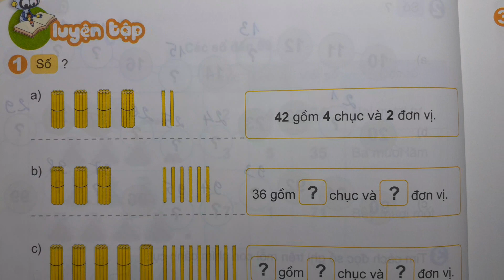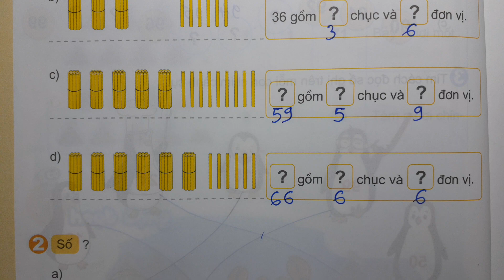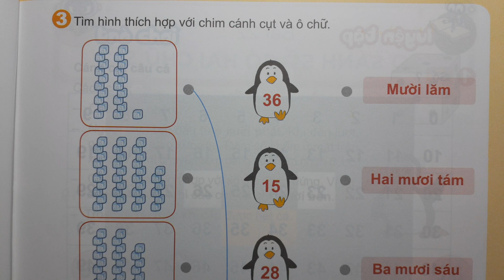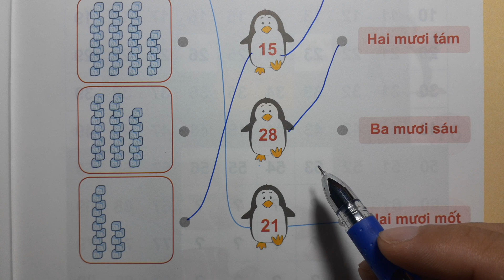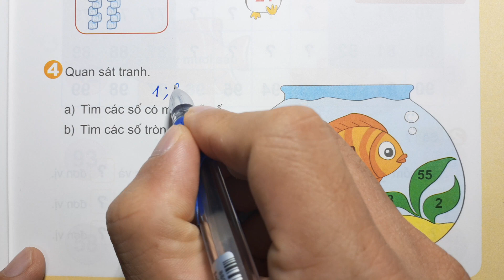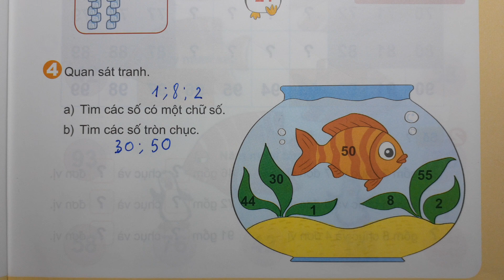TOÁN LỚP 1 KẾT NỐI TRI THỨC SGK Bài 21 Trang 12 - LUYỆN TẬP Thầy Nhựt TV